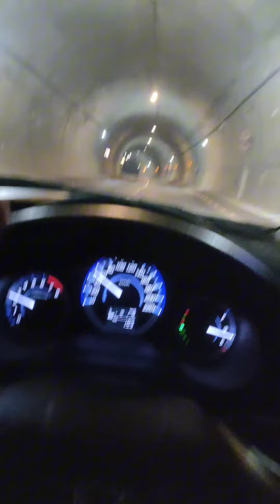swat motorway tunnel night view |سوات موٹروے ٹنل رات کا منظر